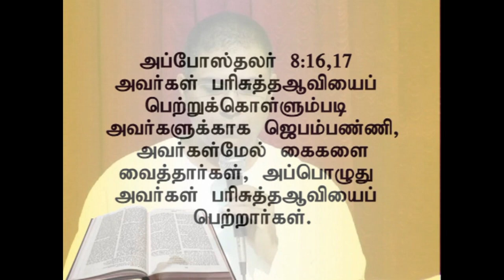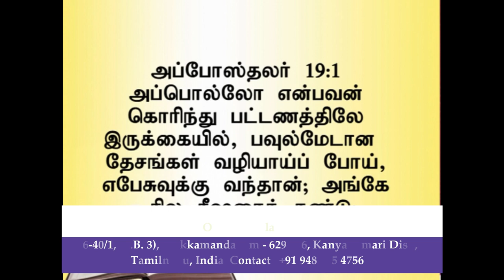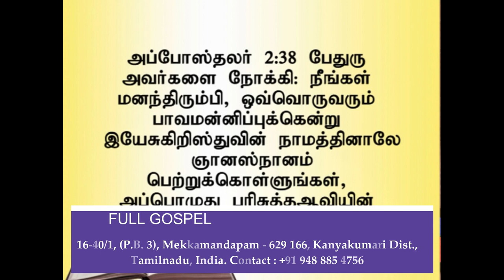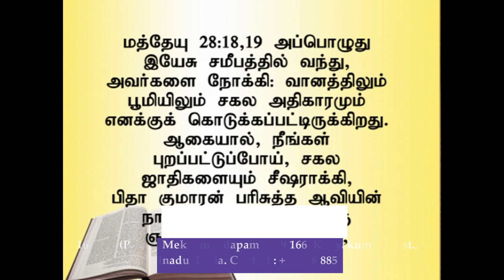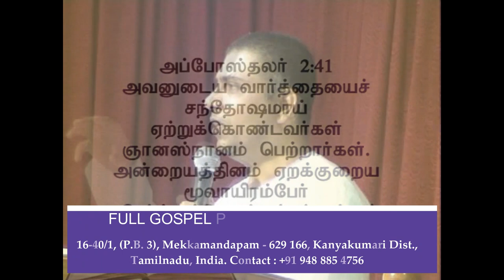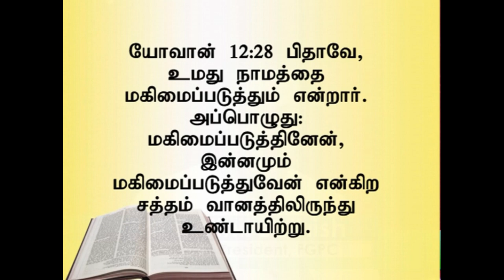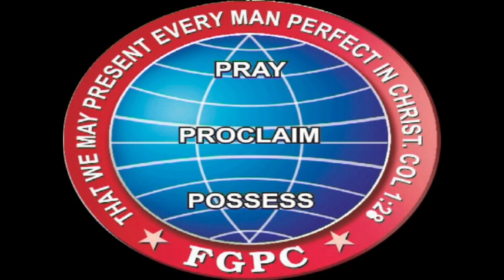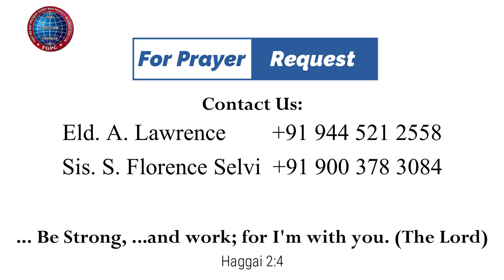பிதாவின் பாராட்டுக்கள் | 21.09.2014 | Pr. I. வினில் சதீஷ் | கடமலைக்குன்று FGPC